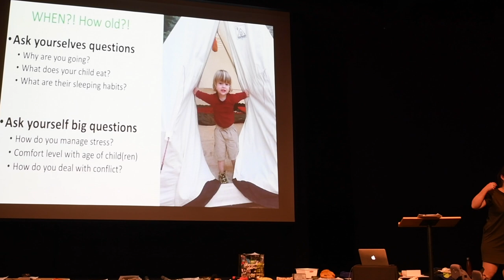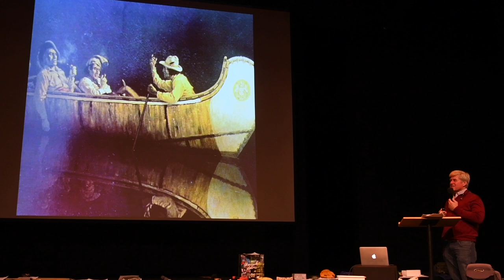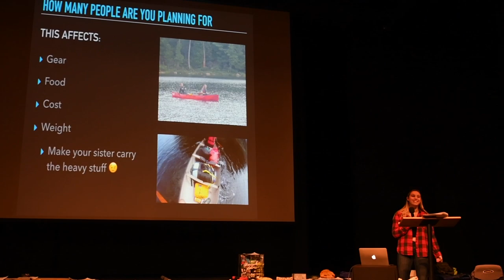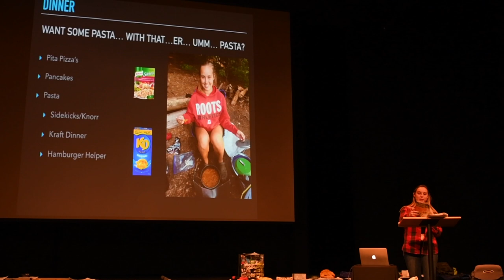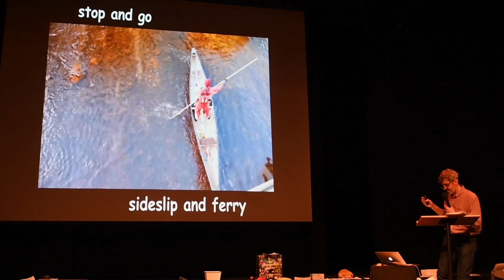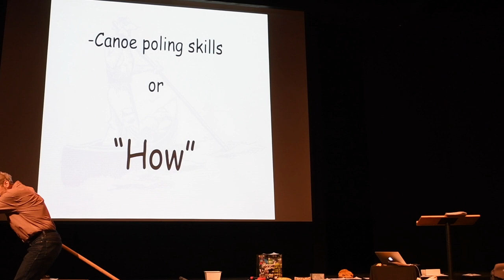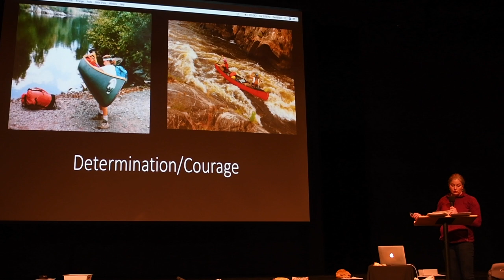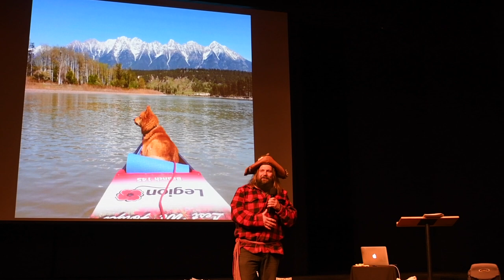2018 Ontario Backcountry Canoe Symposium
Here are some exceprts from the 2018 Ontario Backcountry Canoe Symposium